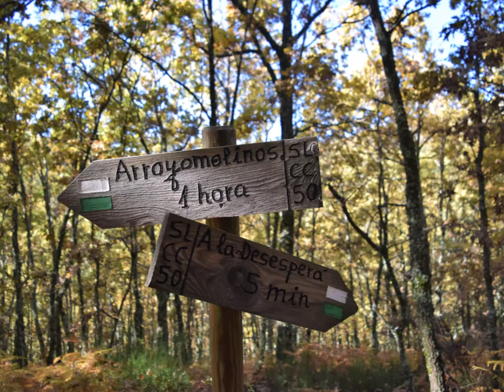Cascada la Desesperá. Del Valle del Jerte a la Vera... Música - Lindesey Stirlng